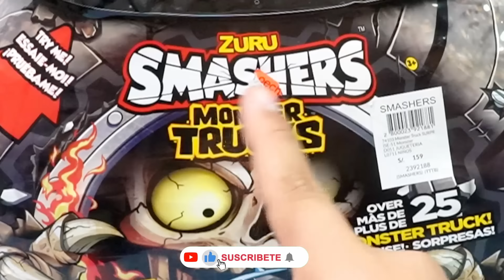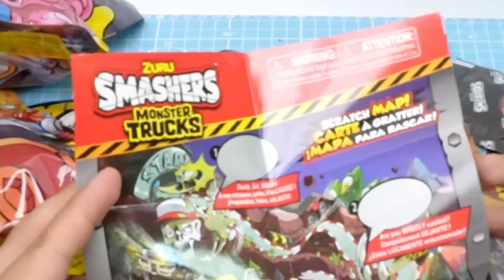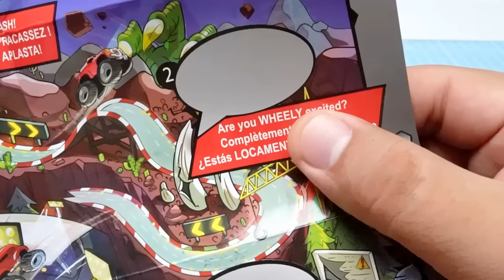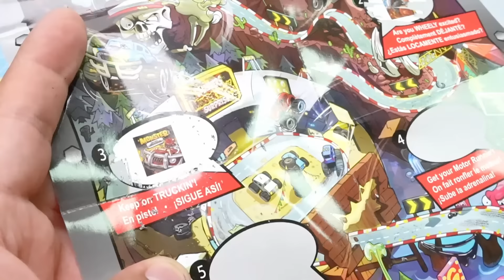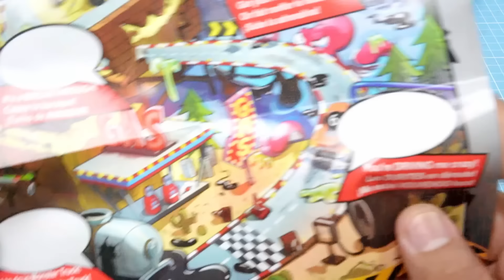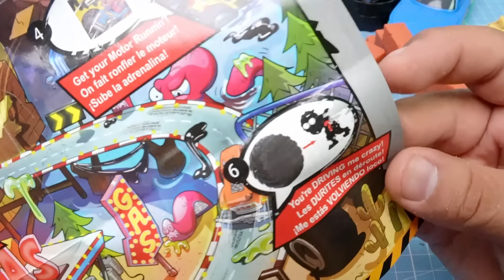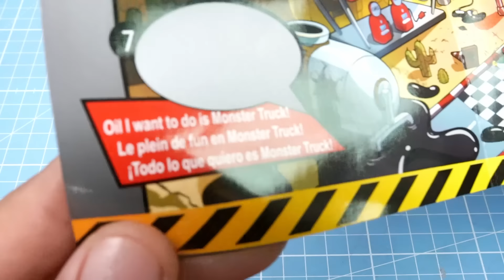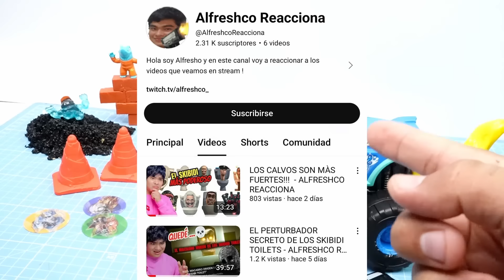LLANTA SORPRESA ? ESTO ES LO QUE ENCONTRÉ !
hoy tenemos unboxing  de SMASHER TRUCK, que curiosidades encontraremos! mucho slime y diversión!